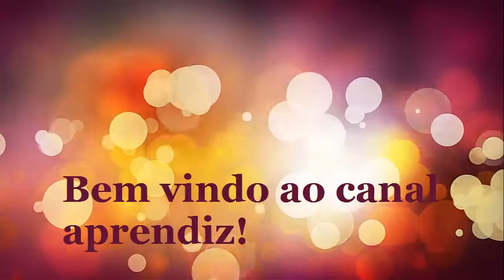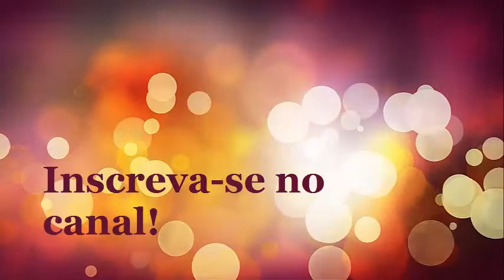Aprenda como fazer berinjela a milanesa - CANAL APRENDIZ /38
Hoje a receita é berinjela a milanesa
Ingredientes;
uma berinjela
3 ovos
sal a gosto
um envelope de tempero sabor massa e legumes
cheiro verde a gosto
1 cebola picada
1 colher de chá de fermento para bolo
trigo para dar ponto

corte a berinjela em fatias e reserve
misture todos os outros ingredientes e um pouco da farinha de trigo nos  ingredientes  para dar mais consistência, depois vá passando cada pedaço na mistura e depois na farinha de trigo e frite em óleo quente.